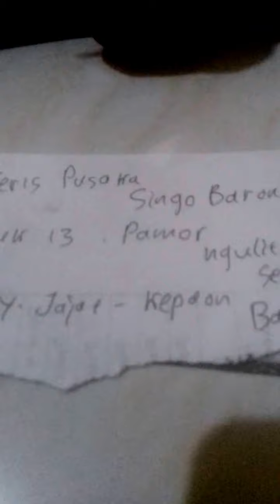Keris singo barong Luk 13 ( Indonesian Heritage )